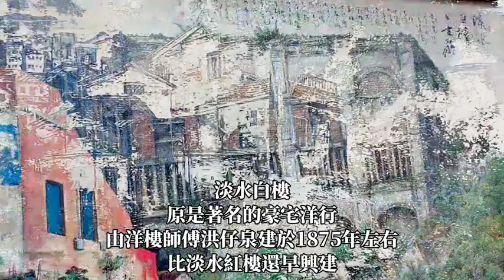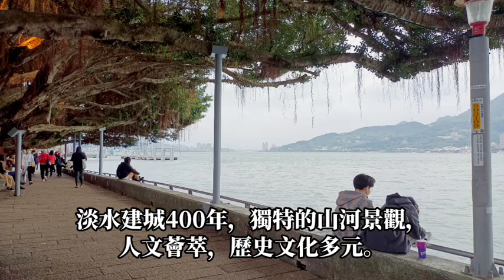淡水社大 冬日人文藝起walk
來到淡水，除了美食美景外，發生在這裡的人事物，總讓人思古幽情。
難得的天晴日，參加了淡水社大的小旅行，
李春滿老師帶我們穿越古今，走訪多個藝術人文景點，
讓我得以不同角度，探訪淡水的「藝」境。
特製作影片，留下當時感動，感謝。